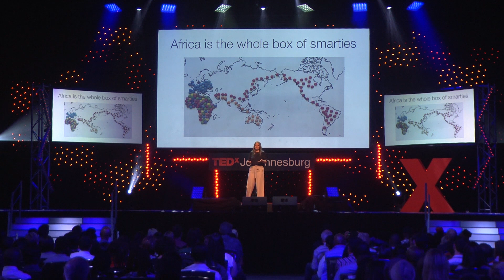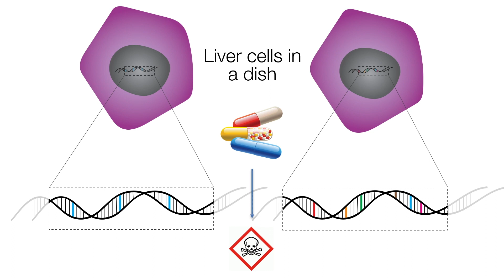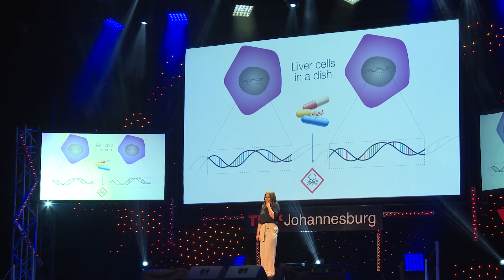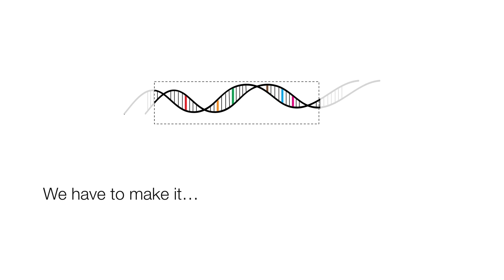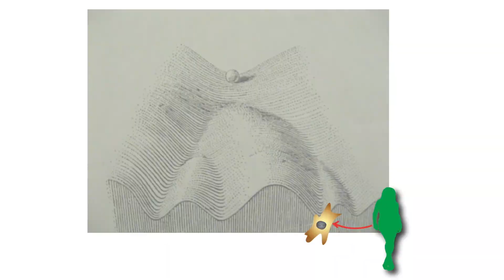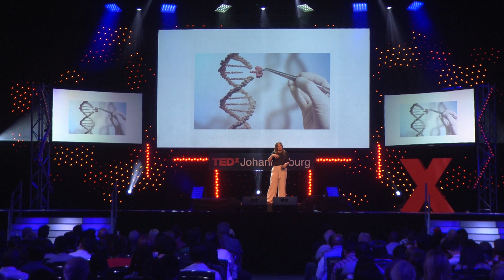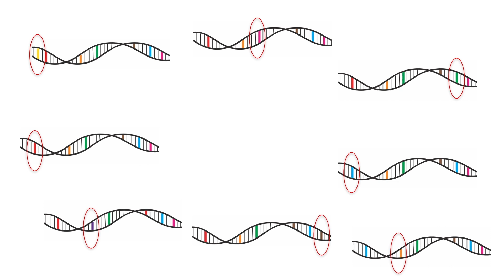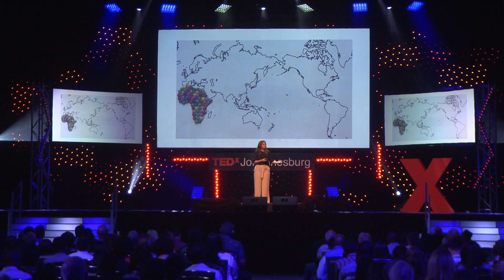The game-changing potential of genome engineering in Africa | Janine Scholefield | TEDxJohannesburg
The lifesaving potential of genome engineering is well understood. But what is its full potential in Africa? With the vast majority of drug trials taking place in the Global North, it’s no surprise that the majority of drugs that get made work best for the people that they get tested on – Caucasians living in Europe and North America. As a result, we have little prior knowledge of how any drug will perform on any other demographic, particularly on people of African descent. It is unlikely that clinical drug trials will suddenly begin to take place across Africa any time soon, or in any significant quantities. So, what gives? Janine and her team have found a way to cheat the system, kind of. By using stem cells and some clever genome engineering techniques, they can synthetically create liver-like cells that match the profile of those of Africans. They then use these cells to test drugs and to tweak them where needed, in order to bypass toxicity. Astonishingly, this work has made it possible for manufacturers to make drugs that are vastly safer to use for the African population than ever before. But what if most drugs were tested in Africa in the first place, where genetic diversity is most prevalent? What impact would that have on the safety of drugs on all humans?

After her PhD in Human Genetics at UCT, Janine Scholefield spent three years as a Nuffield Medical Fellow at Oxford. Since returning to South Africa she has specialised in cellular modeling of disease by being the first to establish induced pluripotent stem cell research in the country. Her research interest is in developing physiologically relevant cellular models of disease using advanced technologies, including super-resolution microscopy, stem cells and genome engineering, especially within the unique context of the diverse sub-Saharan African genetic background. This talk was given at a TEDx event using the TED conference format but independently organized by a local community.